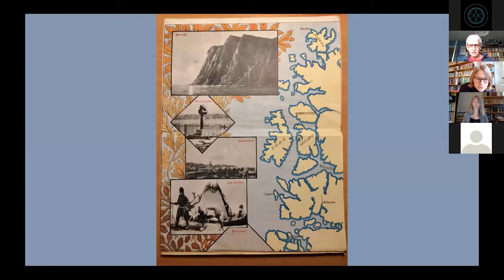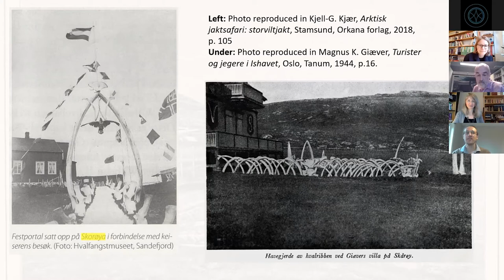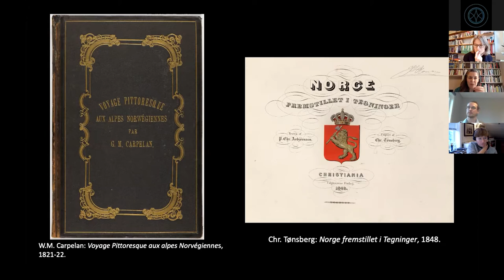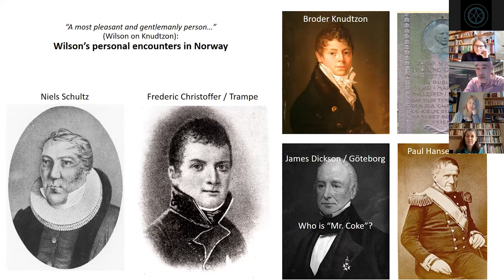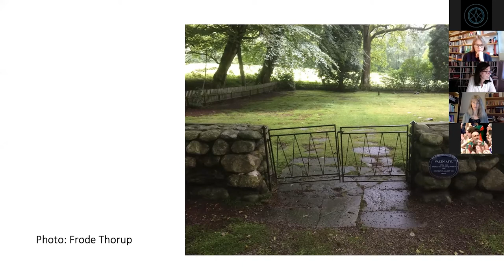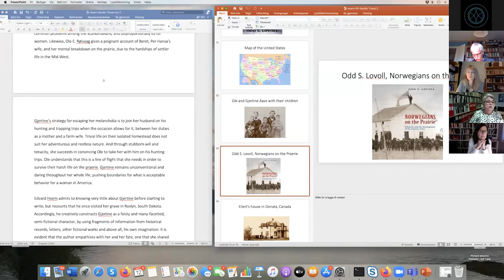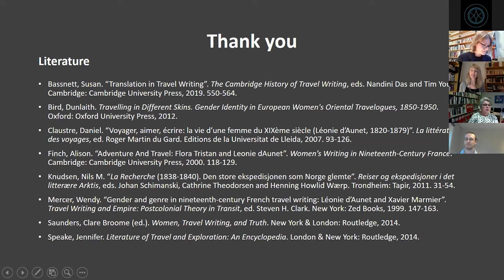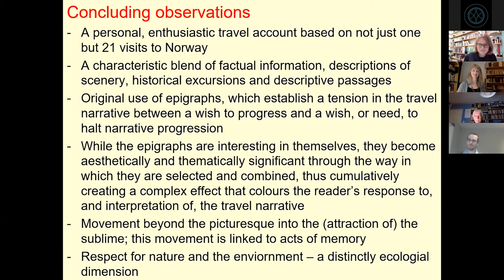Nordic Travels day 1 - International conference on travel literature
Programme day 1:
0:10 - Janicke S. Kaasa, Ulrike Spring and Jakob Lothe (University of Oslo): Introduction
08:50 - Ulrike Spring (University of Oslo): Taking the North back home: Souvenirs around 1900
38:32 - Alexandre Simon-Ekeland (University of Oslo): Fascinated Disgust: French Travellers and Whale Hunting in Northern Norway 1860–1914
1:06:51 - Torild Gjesvik (Oslo): Knud Knudsen: A Travelling Photographer in Nineteenth-Century Norway
1:37:23 - Andrew Newby (Unversity of Helsinki): My peregrinations in Old Norway” – Robert Wilson’s Norwegian Tour (1830)
2:08:57 - Kjersti Bale (University of Oslo): Travelling among Contemporary Ruins: Essayistic Self-fashioning in Marit Eikemo’s Samtidsruinar
2:38:30 - Ellen Mortensen (University of Bergen): Trans-Atlantic Travels in Stories and Letters: Edvard Hoem’s Norwegian-American Family Chronicle
3:09:56 - Janicke S. Kaasa (University of Oslo): Léonie d’Aunet’s Voyage d’une femme au Spitzberg (and its Norwegian translation)
3:37:08 - Jakob Lothe (University of Oslo): To travel hopefully is a better thing than to arrive”: Cecil Slingsby’s Norway: The Northern Playground (1904)

In this conference, scholars hailing from Norway, Sweden, Finland and the United Kingdom discusses the representation of the Nordic region in travel writing.

Exploring factual and fictional journeys through text, image and objects from the early nineteenth century until today, the conference aims to provide critical perspectives on established notions of "the Nordic".

The conference was funded by UiO:Norden and The Norwegian Academy of Science and Letters.